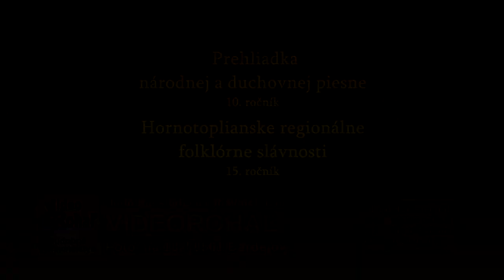FS Matičiar Sveržov, Festival Sveržov 2022, Spev pri heligónke, Slovenské ľudové piesne, Videorohaľ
Podujatie - Festival 2022 v obci Sveržov, živé vystúpenie, nahralo štúdio Videorohaľ
00:04 Nepovic Haničko nikemu
01:46 Ked sebe sveržovske chlopci
04:08 Mam ja hrušku v haju
06:38 Povic že mi povic vtačku

Účinkuje FS Matičiar Sveržov, kamera Vladimír Rohaľ
Dušan Šoltýs - heligónka,
Dušan Pribula - heligónka,
Ján Kalist - spev,
Jozef Beňa - spev,